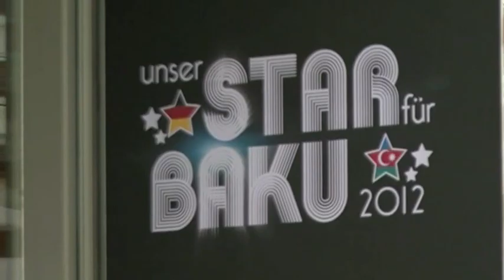Shelly beim Casting | Eurovision Song Contest 2012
Sie war in der ersten Show Liebling von Jury und Publikum: Shelly Phillips. Wir haben sie mit unsererm Videoblog schon beim Casting für "Unser Star für Baku" in Köln getroffen.